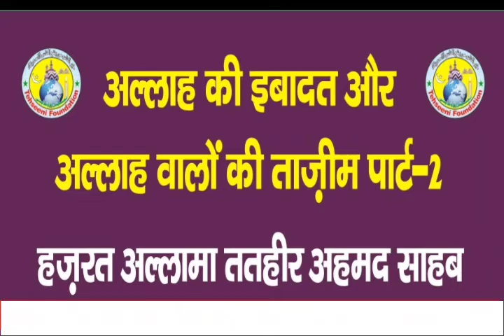ALLAH Ki Ibaadat Aur ALLAH Walon Ki Tazeem part-2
Allama Tatheer Ahmad Sahab

Part 1 sunne k lye is link par click Karen